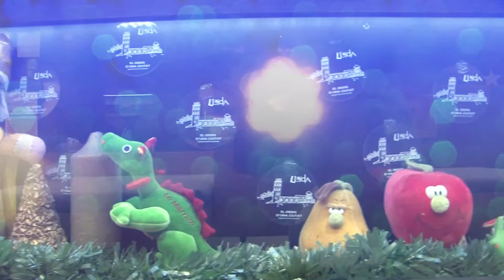Arriba el Nadal a l'oficina de turisme